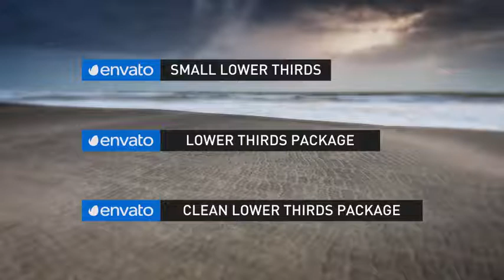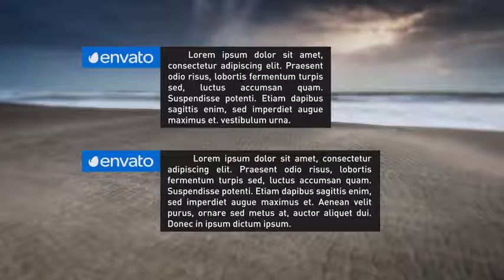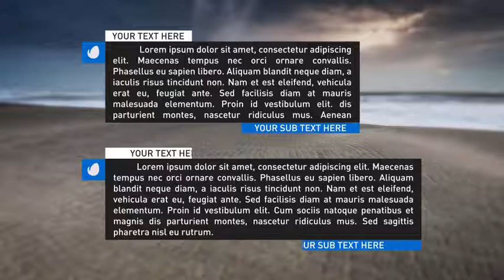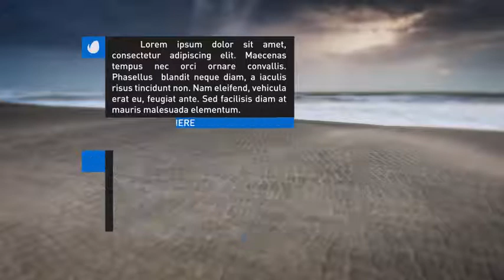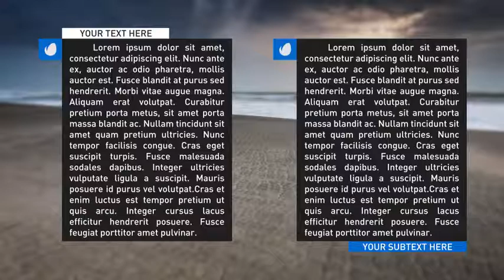After Effects Project Files - Lower Thirds Package - VideoHive 9474455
Project Specification AE CS4 And Above No Plugins Required Full HD 1920 X 1080 Easy To Customizing Easy To Edit And Change Colors Video Tutorial Included Audio From Here : Inspiration Image From He... (elements) Read more